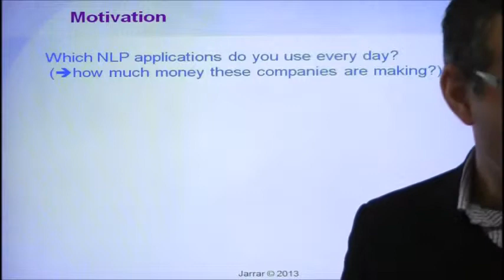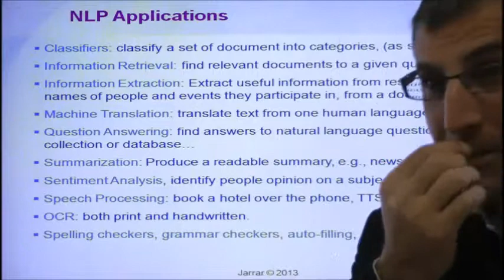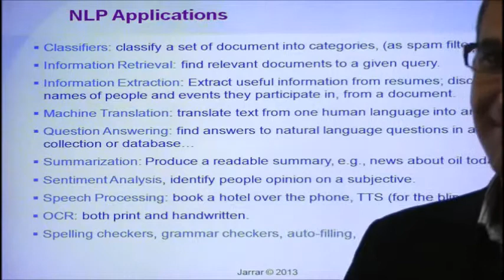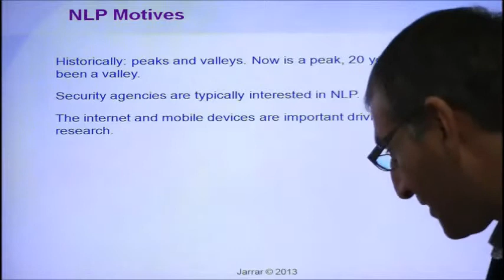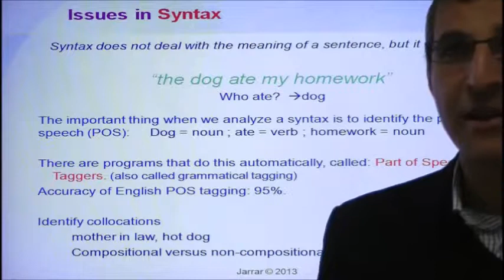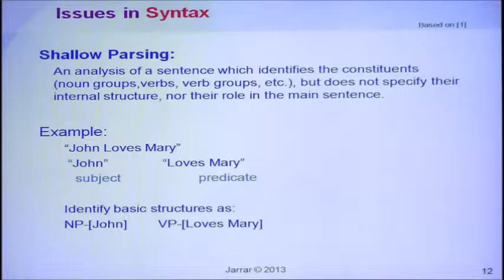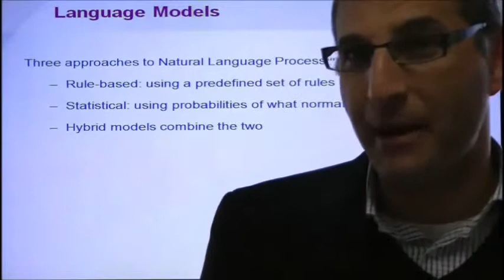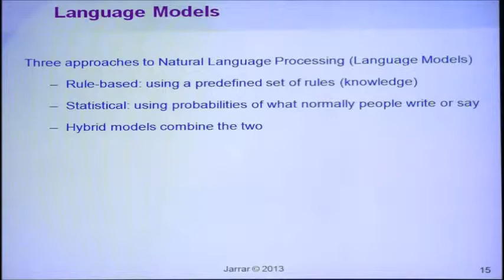Introduction to Natural Language Processing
The lecture covers: Natural Language Processing, In Artificial Intelligence Course, Birzeit University, Spring 2013